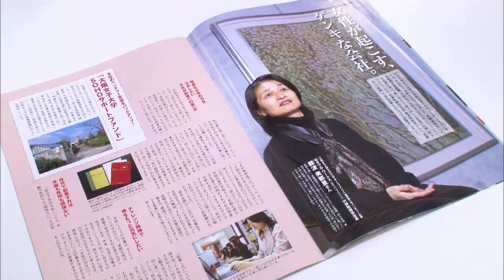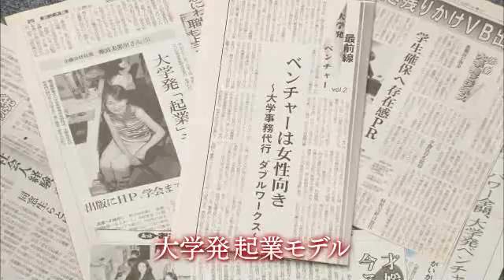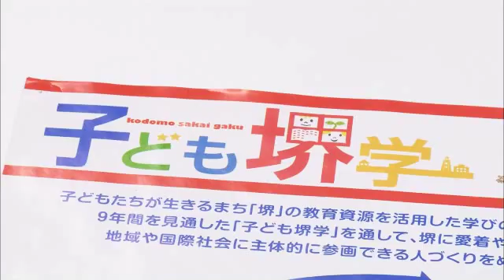大学と地域をつなぐ～有限会社ダブル・ワークス 代表取締役 難波美都里～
難波美都里さんは、堺市で「有限会社ダブル・ワークス」を起業。南大阪地域の大学間連携事業をはじめ、市内小学生の教育に関わる事業などを通じて、地域の活性化や人材育成に取り組んでいます。

【関連リンク】
有限会社ダブル・ワークス